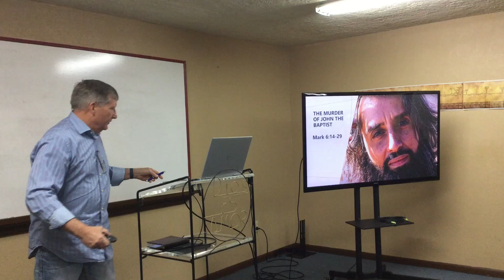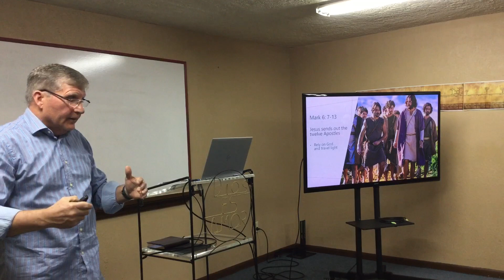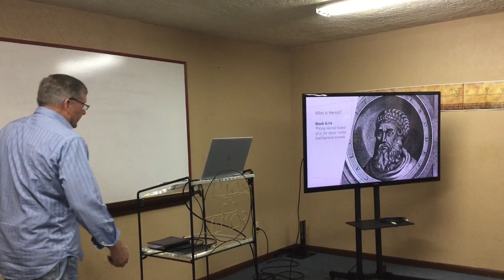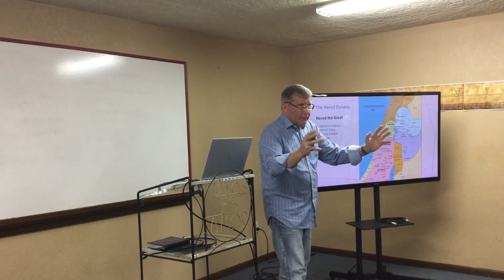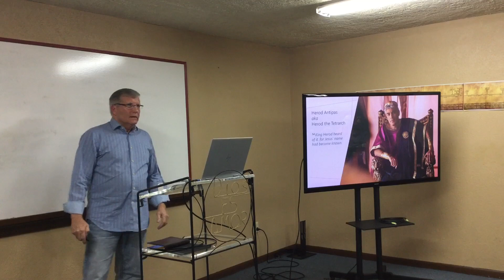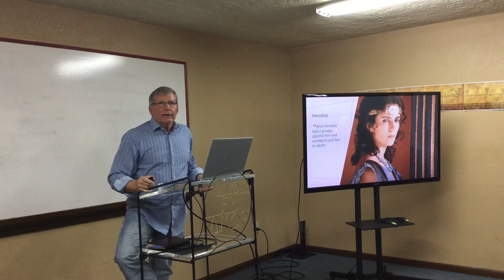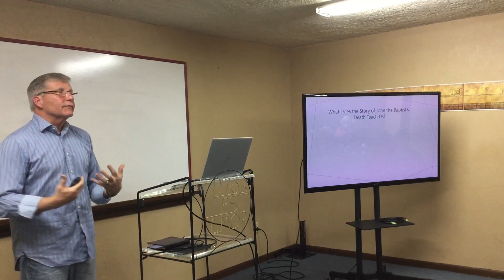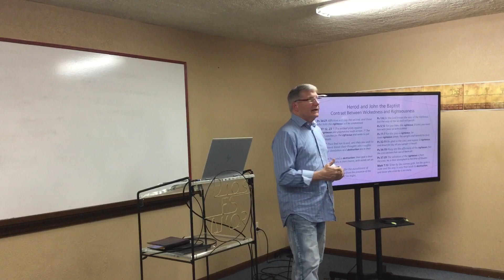CRMC_Steve Kennedy_Mark 6: 14-29_February 13, 2022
CityRise Missouri City